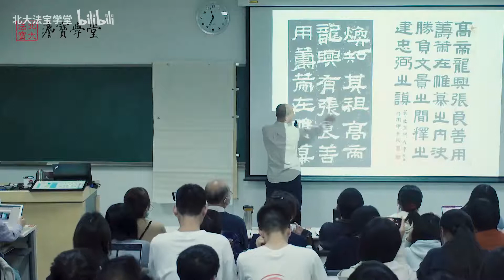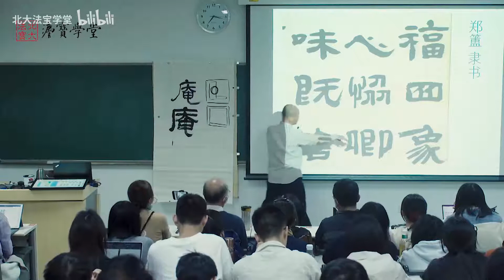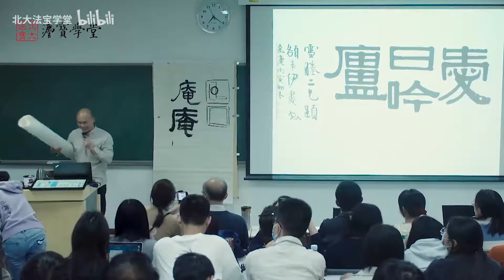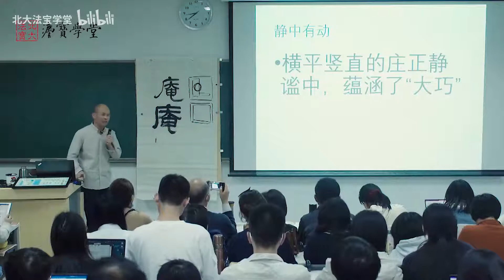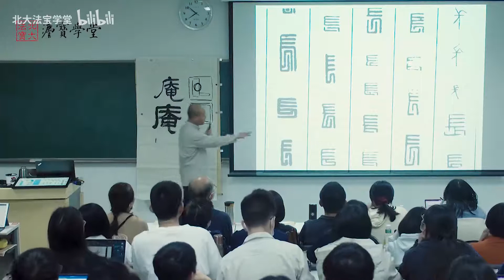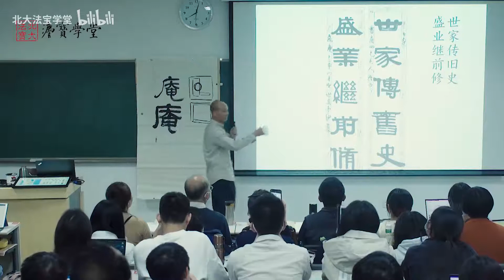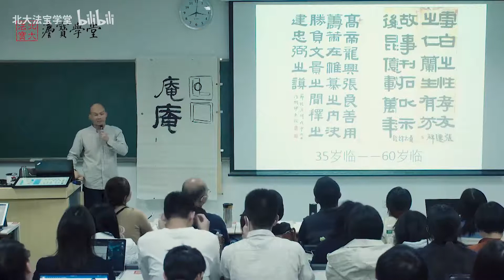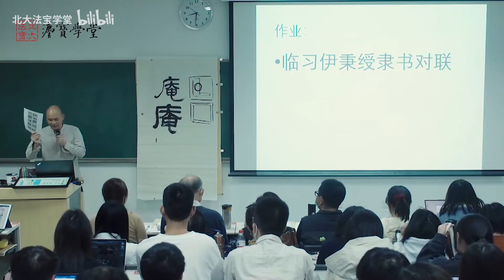【北大书法公开课】第5讲：《伊秉绶 隶书》 - 北京大学 Peking University